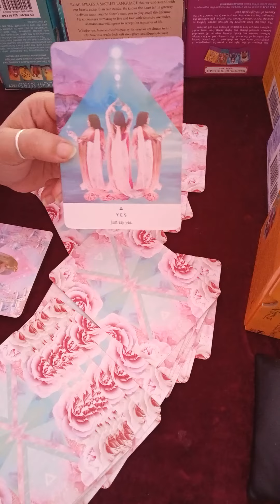🌹🌈 universe message for your relation ❤️(@mysticangeltarot )